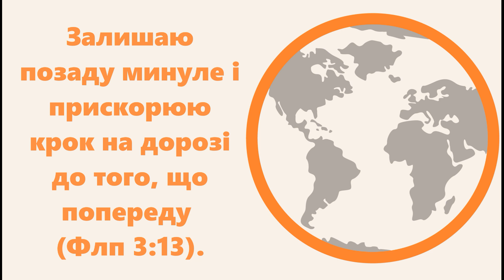13 липня / Про що слід забувати?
Читає Сенченко Кирило.